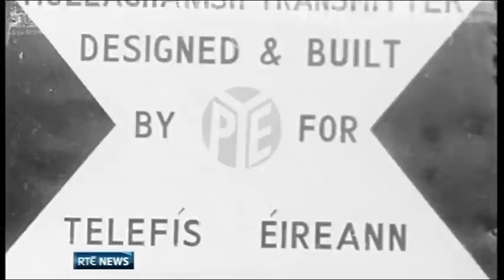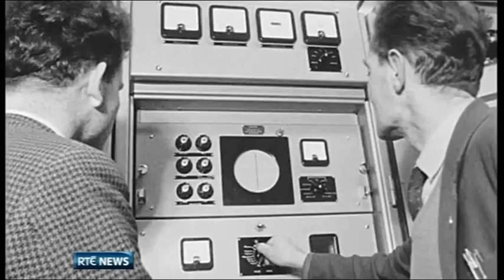RTE TV Network Development Report, 24th October 2012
During the News Special on RTÉ One covering the switching off of the analogue TV network in the Republic of Ireland, this three minute report covered the early development of the building of the transmission network of what was then known as Teilifís Éireann, and gives a basic explanation as to why these main sites were selected.